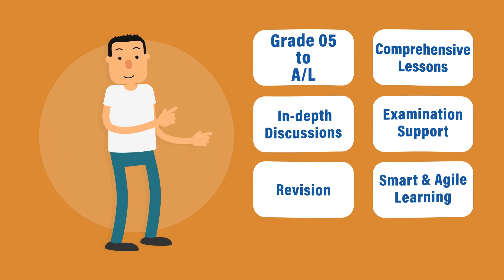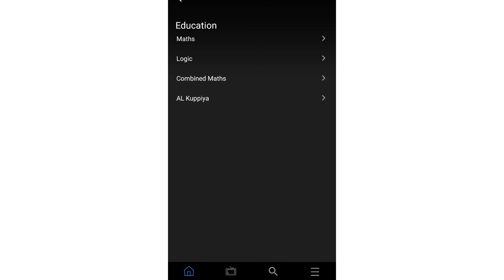PEO TV Education On Demand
PEO TV Education On Demand is the pioneering solution offered for Sri Lankan viewers to facilitate convenient learning via television and mobile devices. This is a “one stop” platform for all content providers to distribute learning material to all users and students  spread island wide via PEO TV And PEO TV Go, conveniently for smart and agile learning.